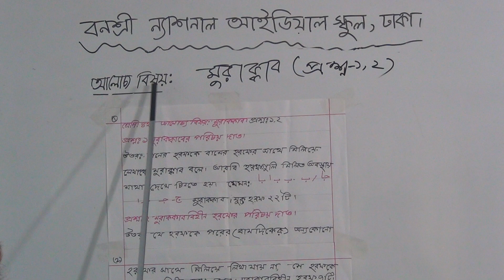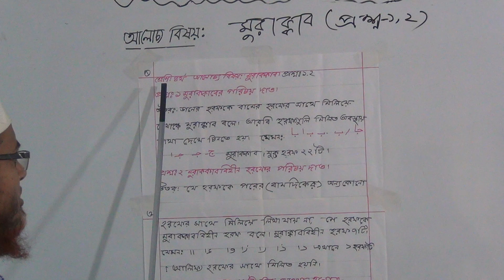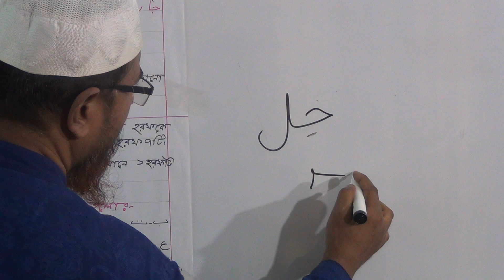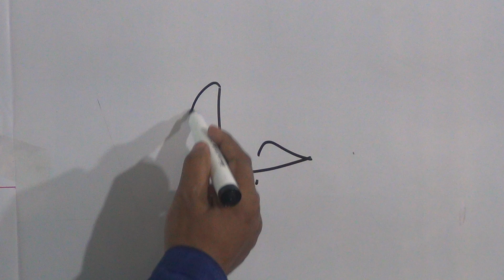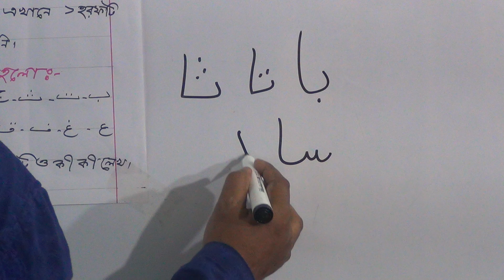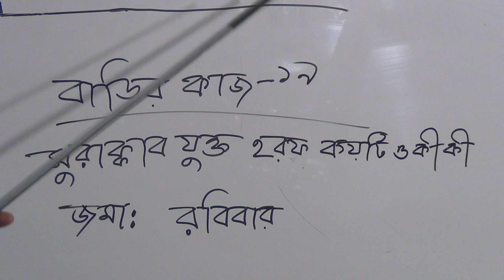চতুর্থ শ্রেণির ইসলাম ও নৈতিক শিক্ষা (ক্লাস নং-১৯) আলোচ্য বিষয়: মুরাক্কাব (প্রশ্ন-১,২)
বার্ষিক
শ্রেণি: চতুর্থ
বিষয়: ইসলাম ও নৈতিক শিক্ষা(ক্লাস নং-১৯)
আলোচ্য বিষয়: মুরাক্কাব (প্রশ্ন-১,২)
শিক্ষাক: জ. মনোয়ারুল ইসলাম